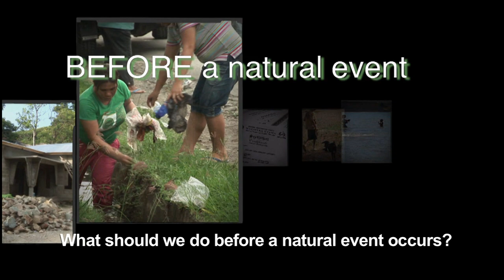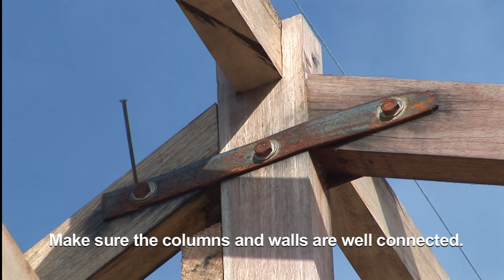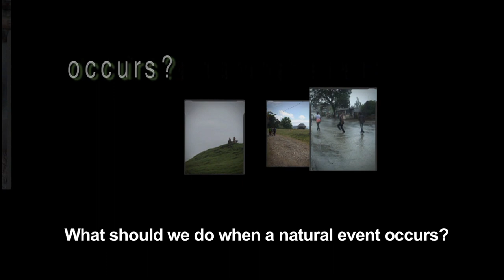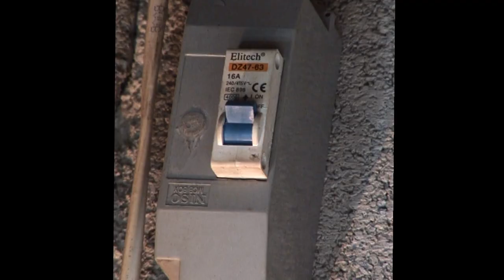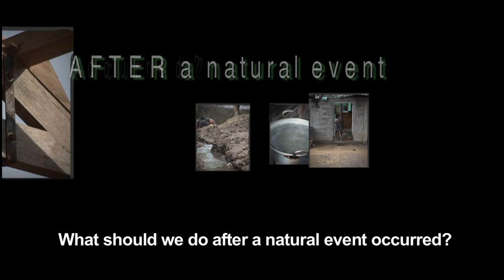Natural Disaster: What to do?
This  clip is part of a 38 minutes educational documentary on natural hazards.
It provides basic information on what to do before, during and after a natural hazard occurs.
Language: Tetum (Timorese language) with english sub-titles.
Production: UNDP-Timor-Leste
A film Directed-Filmed and Edited by: Lusse Cloutier